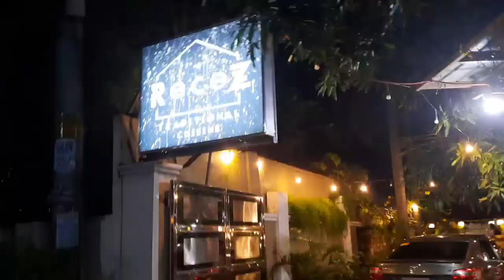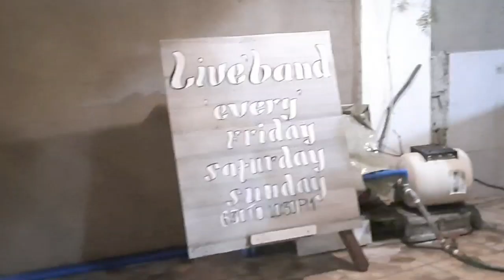ROCOZ TRADITIONAL CUISINE - The Hidden Place (FoodTrip & Inuman)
ROCOZ TRADIONAL CUISINE - Located at Saint Plaridel Subdivision, Ilang-Ilang,Bayan Luma 7 Imus, 4103 Cavite.

Salamat po sa pag Welcome sa amin Nanay Corazon, Salamat po sa Kwentuhan at may take away pang mangga. Gob bless your Family and business.